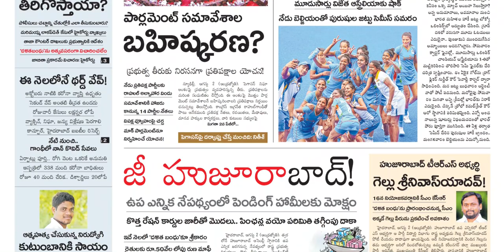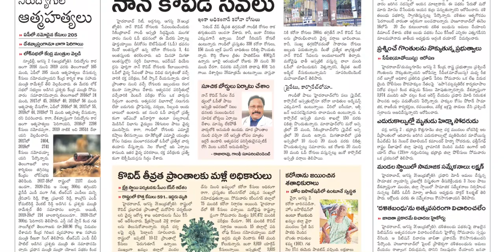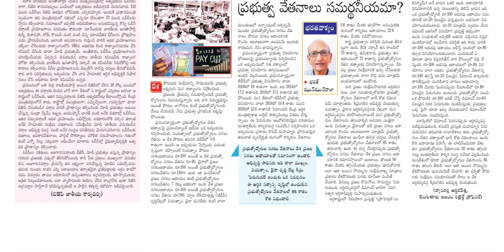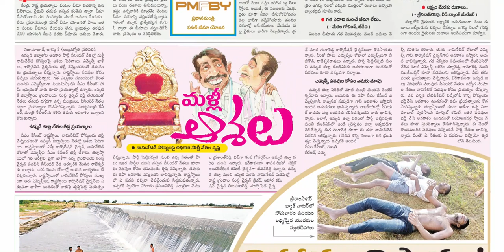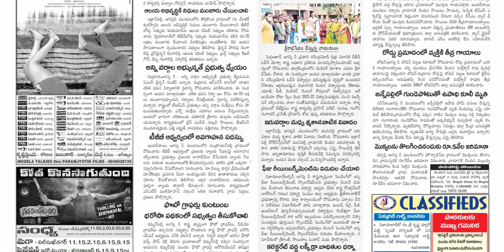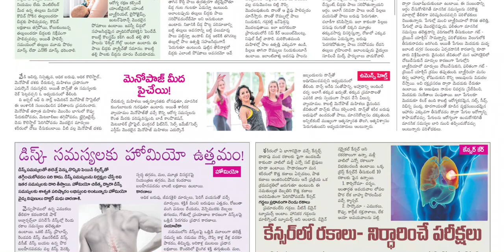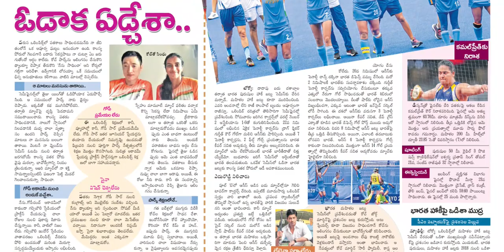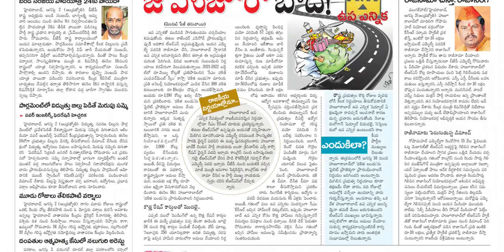ANDHRA JYOTHI TS 3 AUGUST 2021 TUESDAY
Telangana news
Ap news
Cricket news
Sports news
Cinema news
Bussines newspaper
Crime news
Chaduvu paper
Education newspaper
Eenadu antharyaami
Antharyami eenadu
Telugu antharyaami
Apprentice jobs
Vasundara paper
Eenadu vasundara
Eenadu karimnagar
Haaybujji paper
Prathiba
Eenadu pratibha newspaper
Prathiba paper
New intiatives by politicians
Telugu news
Gk questions